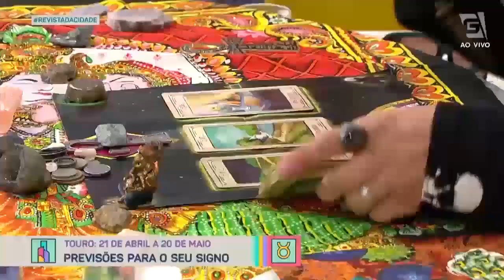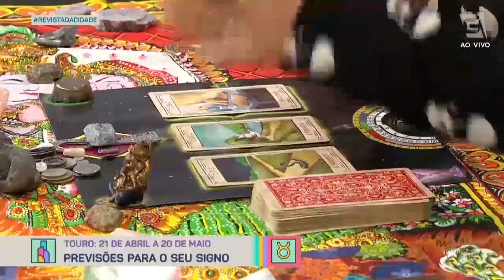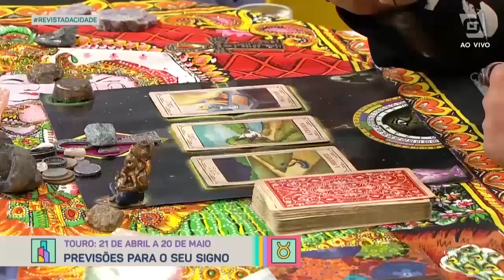Previsão de Touro 21/04 a 20/05 - Revista da Cidade (15/05/2023)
Confira a previsão astrológica para o signo de Touro para esta semana com Luciano Nassyn! 🔮